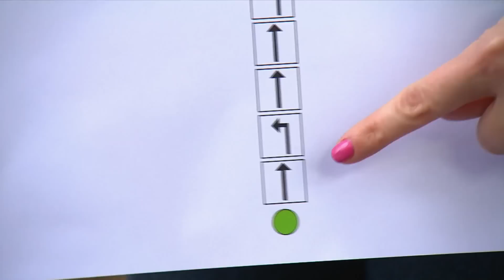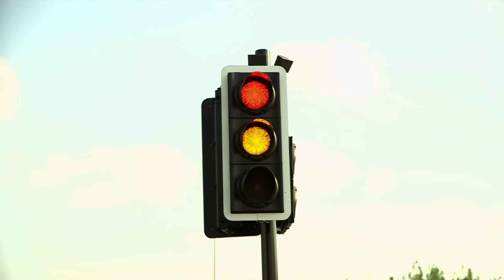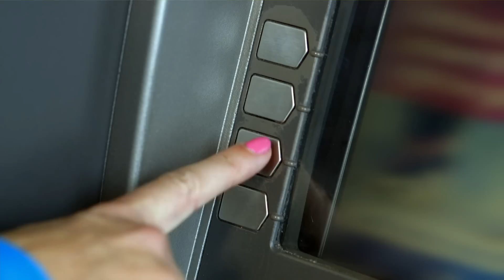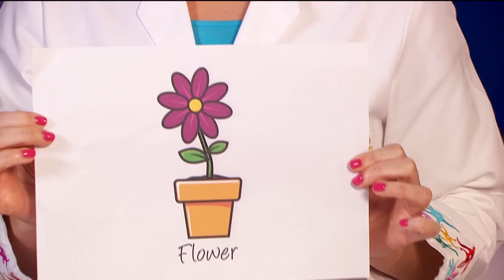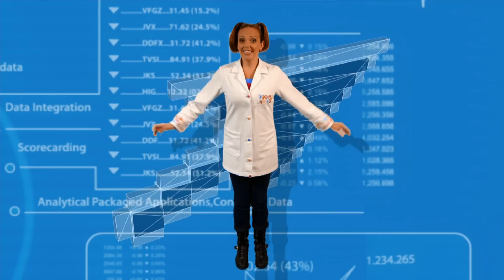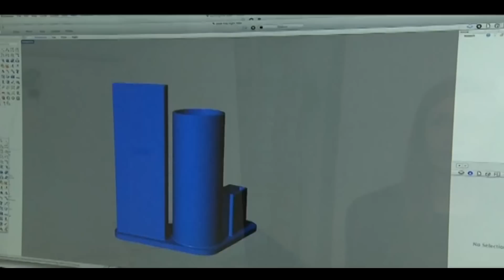CBeebies: Nina And The Neurons Go Digital Songs Playlist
Listen to all your favourite Nina And The Neurons Go Digital Songs here -

How Does A Computer Work?  00:00
Problem Solving 02:01
Computers Are All Around Us 03:54
Coding Song 06:04
Go Digital 07:35